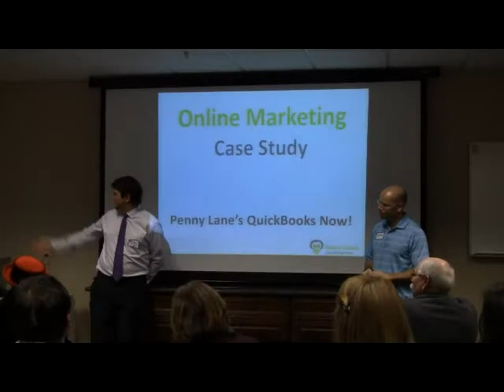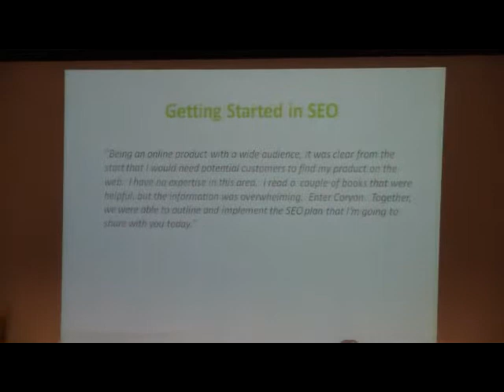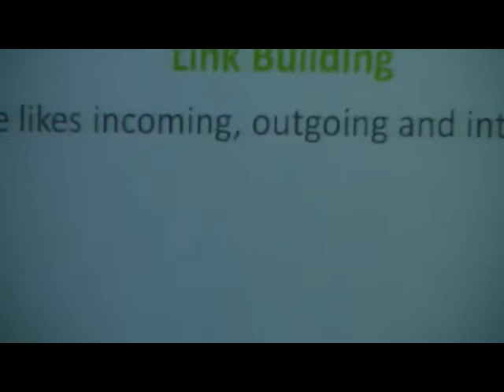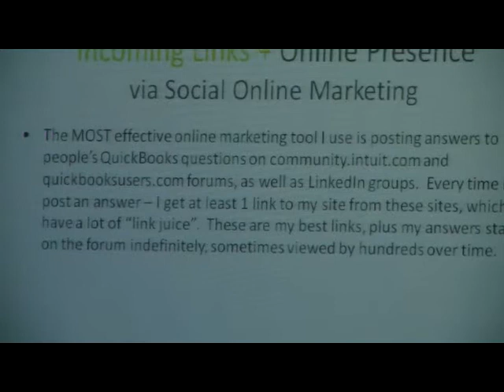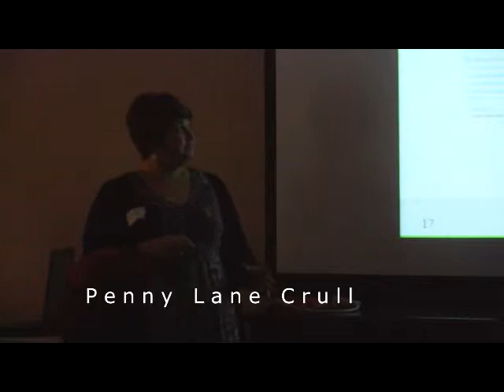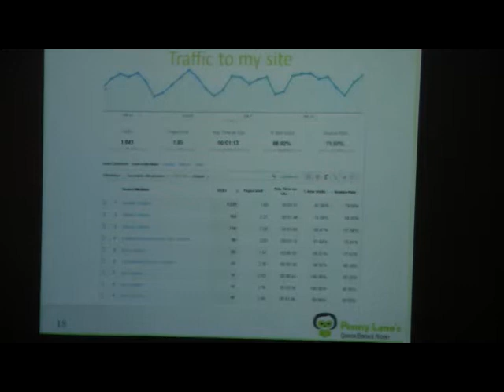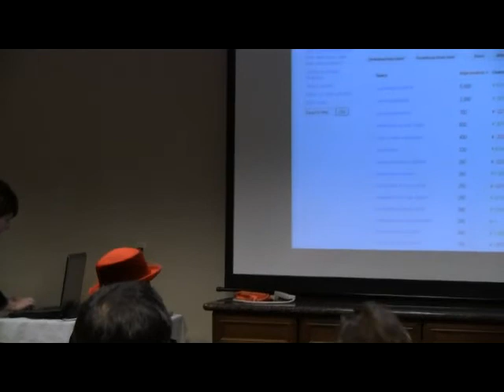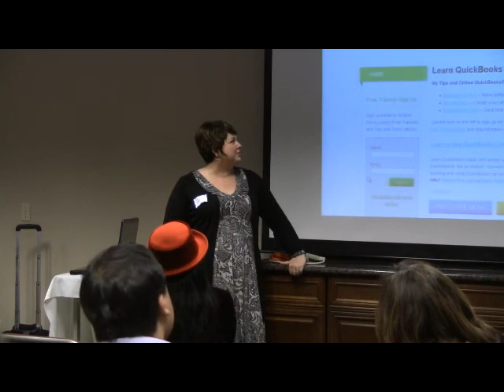Quickbooksnow.com Case Study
Penny Lane Crull of Business Matters Partners shares her secrets to her success with her new online business, Quickbooksnow.com. Presented at March 2012 Nevada County Online.